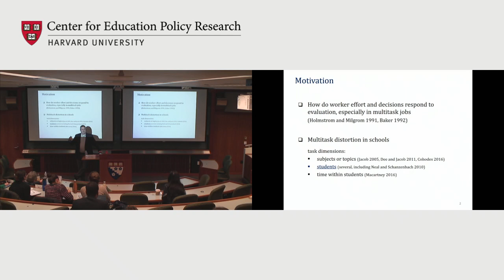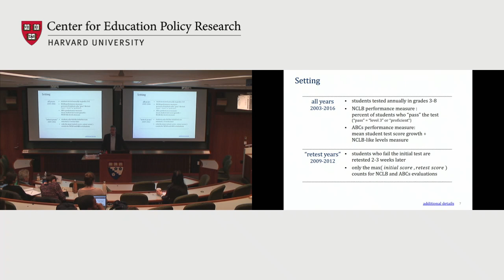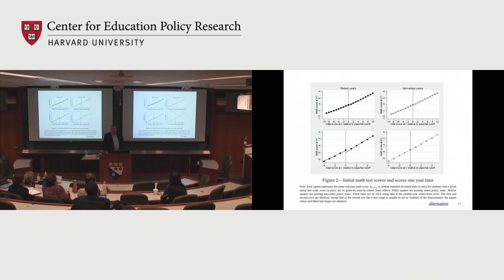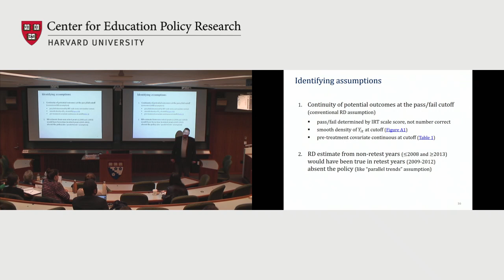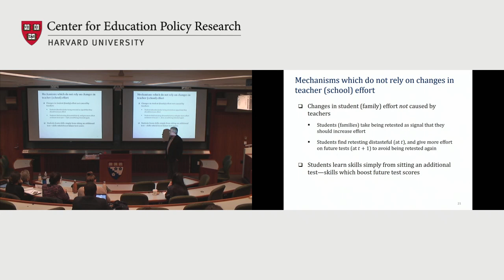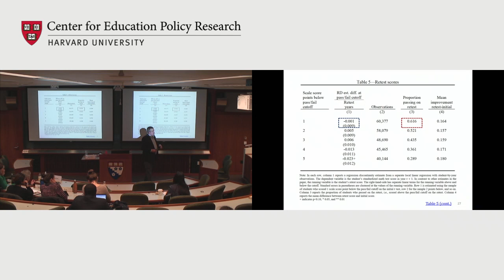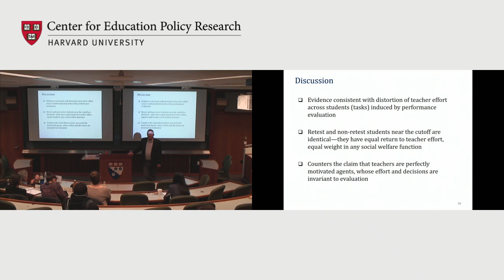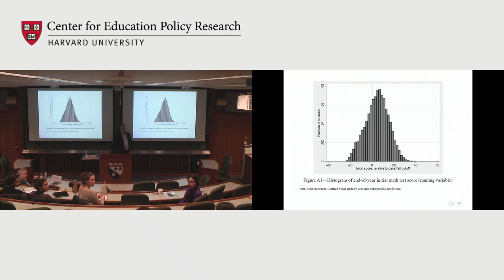PIER PUBLIC SEMINAR SERIES // Eric Taylor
Assistant Professor of Education
Harvard Graduate School of Education